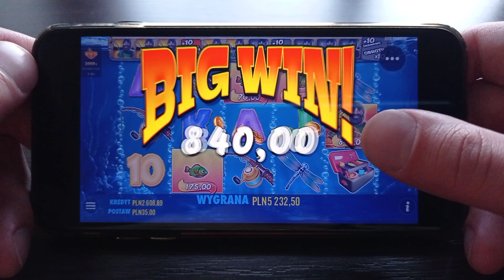W polskim kasynie można wygrać duże pieniądze 🥇 polskie gry casino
👉 Uzyskaj bonus 4000 zł i 125 darmowych spinów przy wpłacie!
🍒 Graj w kasynie online
Przejdź do najlepszych automatów do gry

legalne kasyno polska
legalne kasyno w polsce
legalne kasyno internetowe
legalne kasyno online polska
legalne kasyno 2022
legalne kasyno polskie
legalne kasyno online
legalny bukmacher kasyno
legalne ekasyno
legalne kasyno online forum
legalne kasyno internetowe polska
legalne kasyna internetowe w polsce 2022
legalne polskie kasyna internetowe
legalne kasyno w internecie
legalne kasyna w internecie
kiedy legalne kasyno online w polsce
kiedy legalne kasyno
legalne kasyno online lotto
legalne kasyno online w polsce
legalne casino online
polskie legalne kasyna online
legalne kasyno polska online
legalne kasyno pl
legalne polskie kasyno online
legalne polskie kasyna
legalne kasyna online polska
legalne casino w polsce
legalne kasyna w warszawie
legalne kasyna online 2022
polskie kasyno online
darmowe polskie kasyno
polskie casino euro
kiedy polskie ekasyno
e kasyno polska
polskie gry casino
polskie gry kasyno
polskie kasyno internetowe
legalne polskie kasyno internetowe
kasyno internetowe polskie forum

polskie kasyna krs
estrada polska kasyno krosno
polskie kasyno lotto
polskie legalne kasyno online
polskie legalne kasyna
polskie kasyno on line
kasyno polski lektor
polskie kasyno mayana
polskie kasyno mucha mayana
polskie kasyno online totalizator
polskie kasyna paysafecard polskie kasyno ruletka
polskie kasyno sms
polskie kasyna
polskie kasyna wroclaw
online kasyno
kasyn online
kasyno online
polskie kasyna online
polskie kasyno online
kasyna internetowe legalne w polsce
kasyno internetowe
polskie kasyno internetowe
kasyno online legalne
kasyno online polska
legalne kasyna online w polsce
legalne kasyno w polsce online
kasyno w polsce
kasyna w polsce
gra w kasynie online
polski streamer kasyno
legalne kasyna online
gry kasynowe online
gry kasynowe
total casino
total kasyno
total casino pl
total casino opinie
total casino kod promocyjny
total casino bonus
total casino w co grac
total casino wygrane
total casino w co najlepiej grac
total casino jak wygrac
total casino rejestracja
total casino polska
total casino jak grac
total casino jackpot
kasyno za pieniadze
kasyno na prawdziwe pieniadze
gry kasyno na prawdziwe pieniadze
kasyno na prawdziwe pieniadze android
aplikacja kasyno na prawdziwe pieniadze opinie
kasyno online automaty na prawdziwe pieniadze
vulkan vegas
vulkan vegas opinie
vulkan vegas bonus
vulkan vegas casino